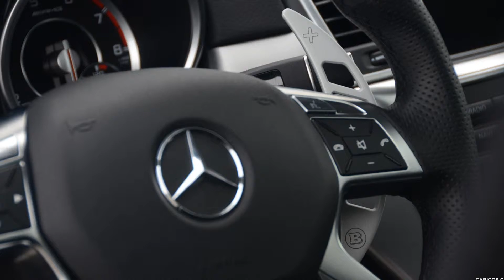Brabus B63S-700 Widestar